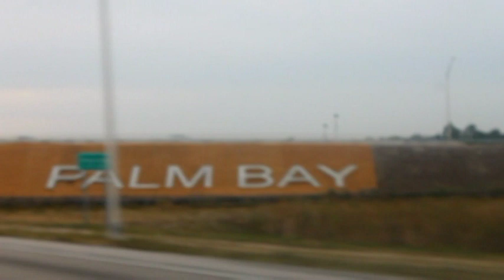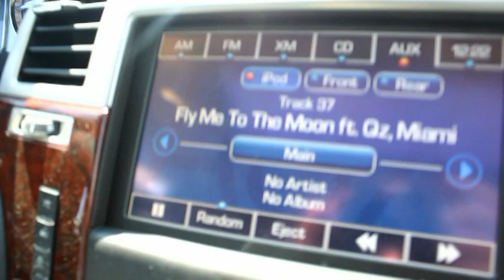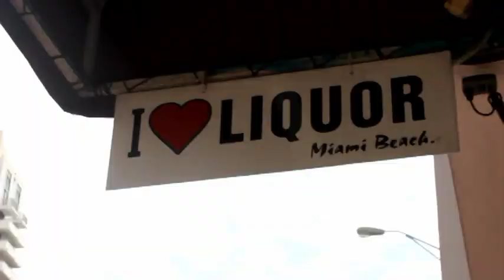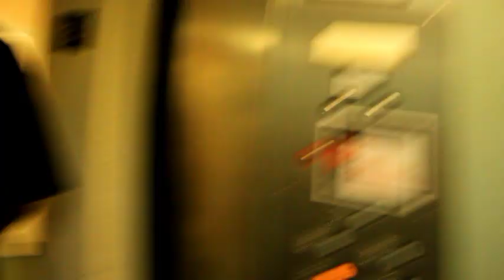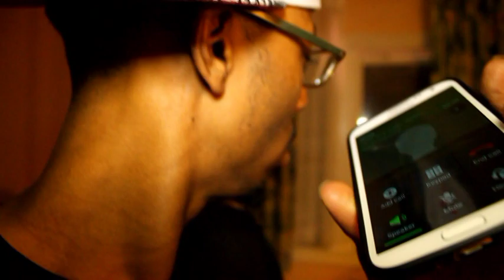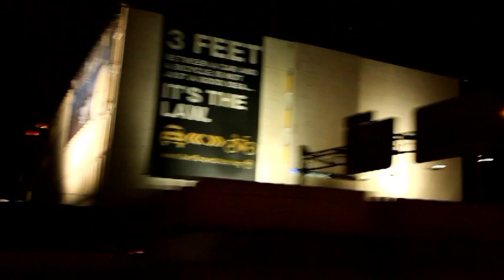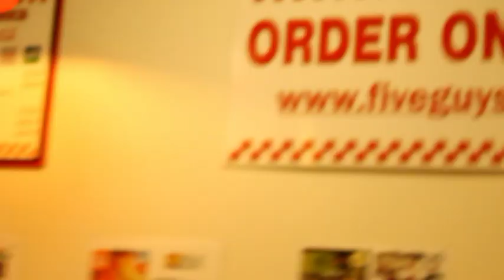FLYMETODAMOON THE MOVIE 2019 MIAMIFILMS LLENT ROCKSOUL MIAMI EDITION